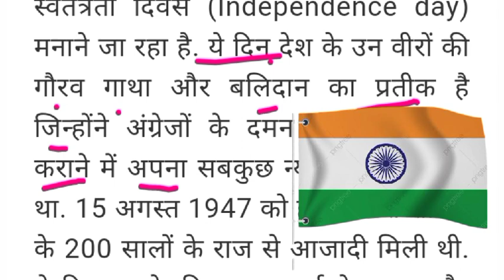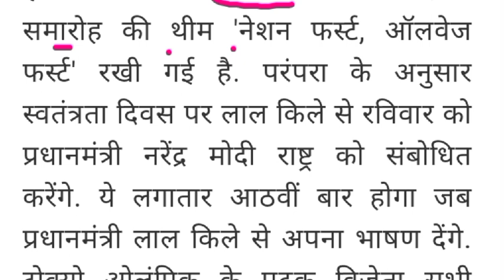15 August 2021 Independent Day || Speech PM Modi 75 Freedom Day | Independent days Hindi Speech 15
15 August 2021 Independent Day || Speech PM Modi 75 Freedom Day | Independent days Hindi Speech 15

15 August 2021 Independent Day | Speech PM Modi 75 Freedom Day | Independent days Hindi Speech 15

नमस्कार दोस्तों स्वागत करते हैं आप सभी दोस्तों का एजुकेशन लाइफ में तो सभी दोस्तों को 15 अगस्त 2021 और 75 freedam Day 2021
 दिवस की हार्दिक शुभकामनाएं

India independence day 15 August 2021